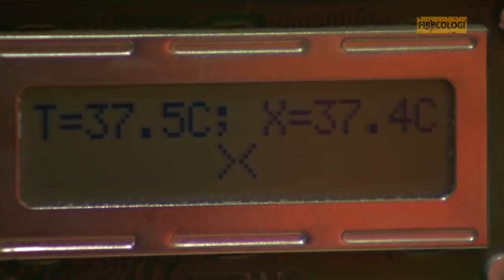Firbcologi: valilnica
Kaj se dogaja v valilnici?

Firbcologi so premierno na sporedu vsako soboto od oktobra do februarja ob 8.50 na TV SLO 1. Gledaš nas lahko tudi ob torkih popoldne na TV SLO 1 ob 15.30 in ob četrtkih zvečer na TV SLO 2 ob 19.00, ko so na sporedu ponovitve.